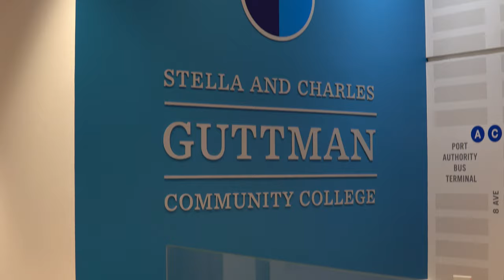Education in Color, S2 Ep. 2 - Dr. Larry Johnson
Episode 2's guest is Dr. Larry Johnson, President of Guttman Community College (CUNY). Larry has devoted a large part of his life to higher education and has been President of numerous colleges across the country before coming to NYC to serve as Guttman's President.